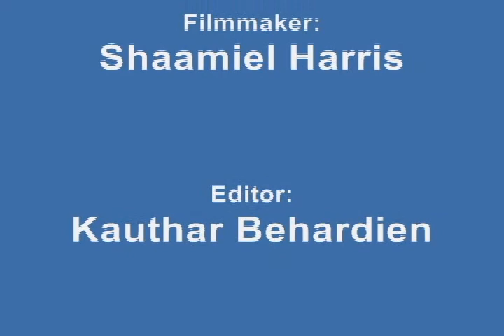Oral History Project Jolyow Stoffels George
This video features Jolyow Stoffels from George, South Africa, telling their story as part of the Department of Cultural Affairs and Sport's Oral History Project. This Project aims to capture and preserve the unique stories of communities across the Western Cape province.